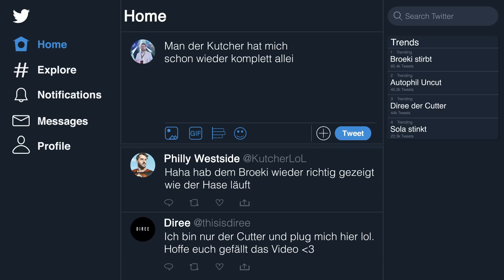BLITZLEAGUE gegen NOWAY?! | LoL - Streamhighlights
Wir haben in den Scrims vor den Twitch Rivals gegen Noways Team unsere legendäre Blitzleague Taktik angewendet. Wenn ich mit @Kutcherlol zusammen Blitzleague spiele, weiß der Gegnerische Jungler, was in diesem Fall Noway ist, meist nicht mehr wo oben und unten ist.

Schaut bei den anderen vorbei!

Schreibt eure Meinung zu dem Video in die Kommentare!

Mein Setup:
Mikrofon (inkl. Zubehör) ➤